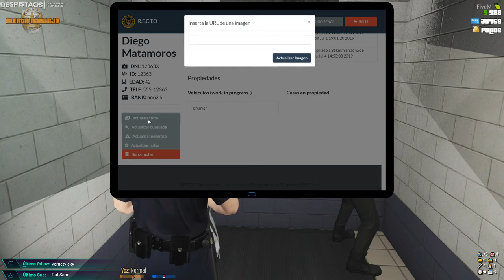Cadete Aleks Mora | Me secuestran en el robo al banco! DESPISTAOSRp💪🏽👮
Hello guapos, guapas, fuertotes y fuertotas!
Ábrete sésamo!

Apoya al canal (Si quieres claro, si no pues. ¿no?)

Si quieres, claro! :)